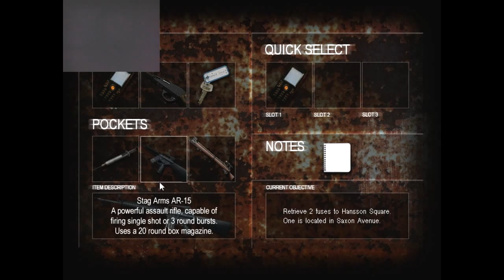Let's Play Cry of Fear | Episode 14 - I'm lost -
I didn't know i needed two...